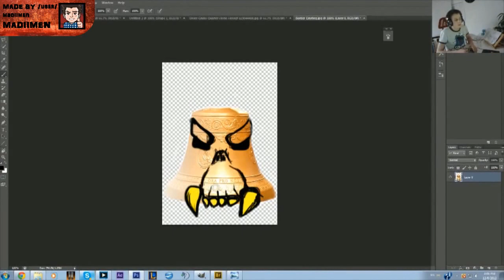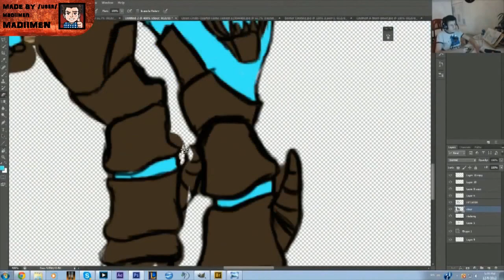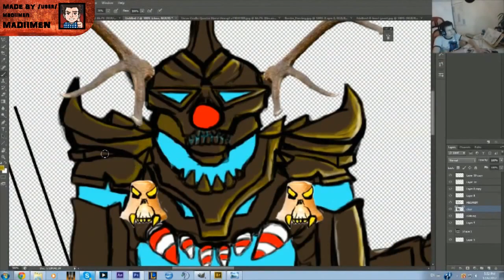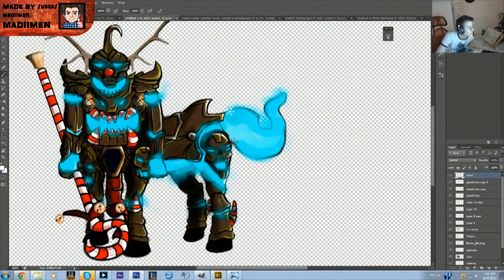League of Legends/Speedart: Hecarim [HD] madmen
This is My second Speed art, first i did the Picture with a Background but i deleted it because i looked crappy :DD So I'm still Practising PS don't blame xD and Y hope you like it?

The rights of the visual part of the video BELONGS to ME(Madiimen).(c)